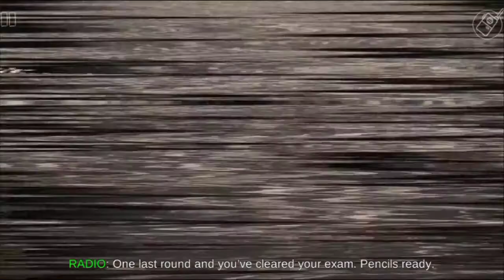OXENFREE (Part 2) | 60FPS | Android Gameplay | Walkthrough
Alex, Ren and Jonas went to a trip with their friends to have a good time when jonas find this caves with weird sounds and  suddenly, Alex and Jonas seperated with his friends. What will they find inside this cave?